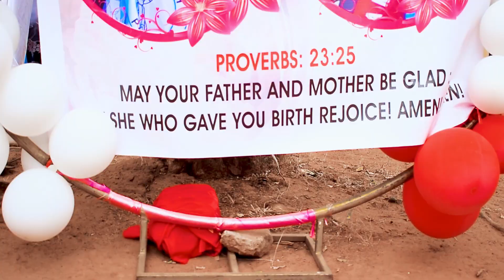MWAITU NA NAU MWI VATA👌🫡-ZIPPORAH ERIC